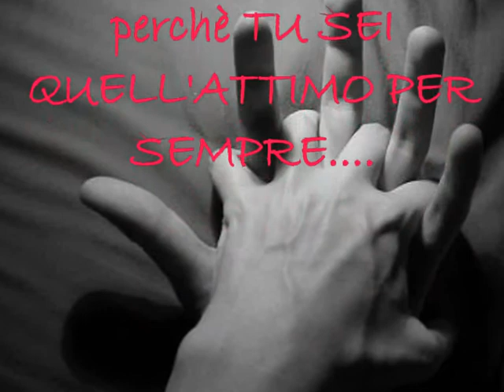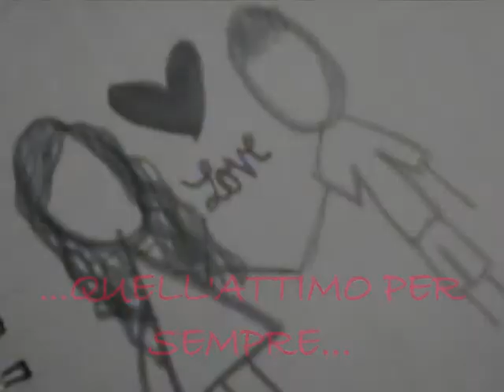ALEX BRITTI - L'ATTIMO PER SEMPRE.wmv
...TU SEI QUELL'ATTIMO PER SEMPRE.